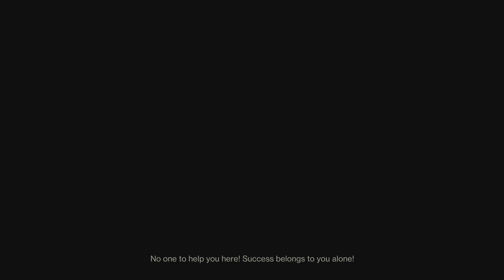Gick ju galant det här